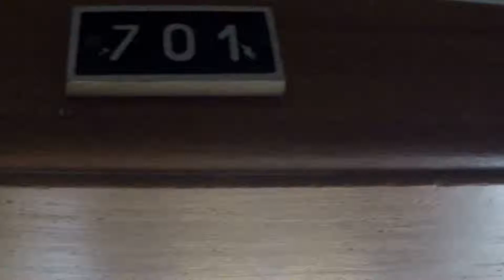Meu vídeo editado